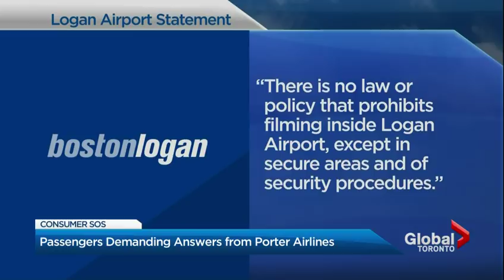Porter Airlines Employees Threaten Passengers With Arrest For Filming